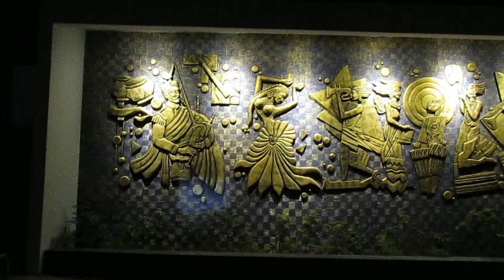Siporex Wall Relief Mural ArtWork by Creative brahma